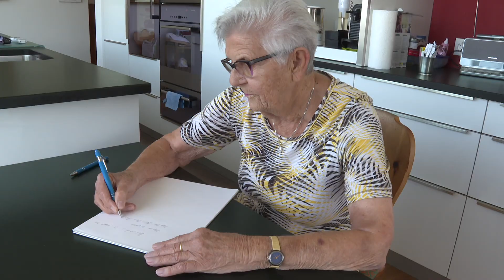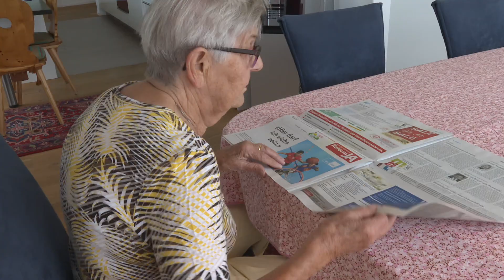Schulhausbau kommt voran und Verleihung Reinacher Preis 2024 - Birsstadt-TV Reinach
Birsstadt-TV Reinach KW 9: Der Neubau des Schulhauses Surbaum ist bereits weit fortgeschritten und es gibt schon einiges zu sehen. Birsstadt-TV Reinach berichtet über den aktuellen Stand und den weiteren Verlauf dieses Grossprojektes. Und: Erstmals in seiner Geschichte wird der Reinacher Preis Anfang März an zwei verdiente Persönlichkeiten verliehen, und zwar an Irma Meyer und Theo Heimgartner.